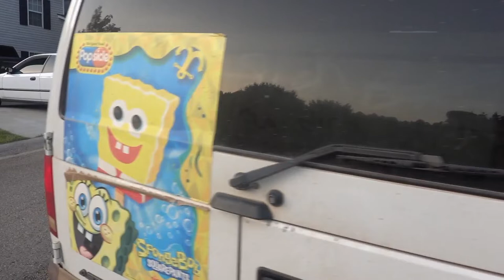Bouncing Bonding: Andrew, Zayden, and Cousins on the Trampoline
A Day of Laughter: Andrew, Zayden, and Cousins Playtime on the Trampoline

7 Year Old Ianey Eating Delicious Chinese Chef Wang Noodles With Cool Chinese ChopSticks!